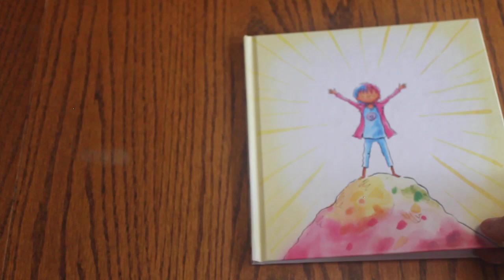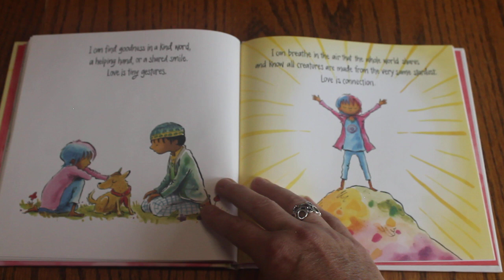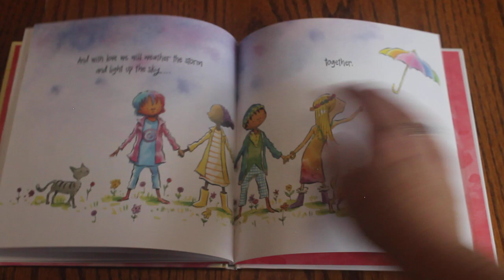I Am Love; A Book of Compassion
We are all capable of adding positively to the world!